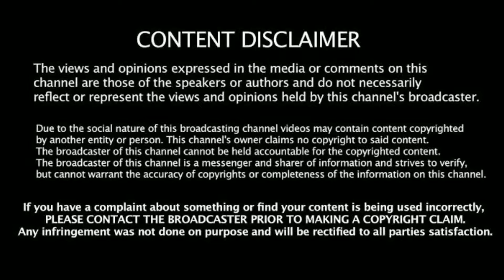திமுக நடத்தும் கிராமசபை கூட்டத்துக்கு பணம் கொடுத்து பெண்களை அழைத்துவரும் காட்சி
இந்த அலம்பல் தேவையா?